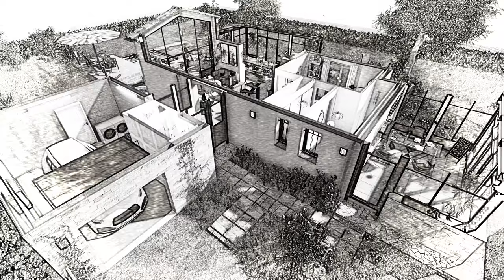Conception intérieure d'une maison de 140m² | PCMI Plans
...Ainsi je conçois les projets sur de nombreux supports, vous disposez alors de plans, de perspectives et de vidéos pour observer l'intégralité de la conception.